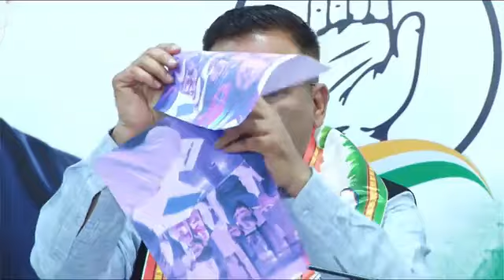આદર્શ આચારસંહિતાનાં ઉલ્લંઘન અંગે કોંગ્રેસે ચૂંટણી આયોગ સમક્ષ કરેલી ફરિયાદો અંગે પત્રકારવાર્તા